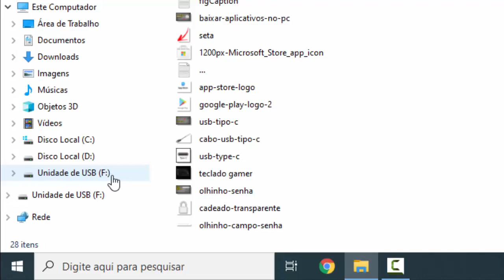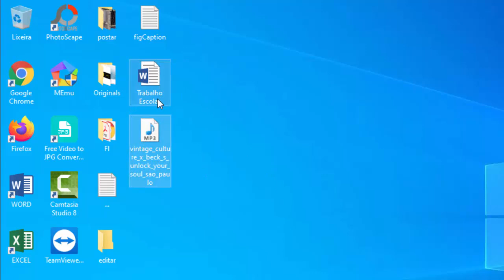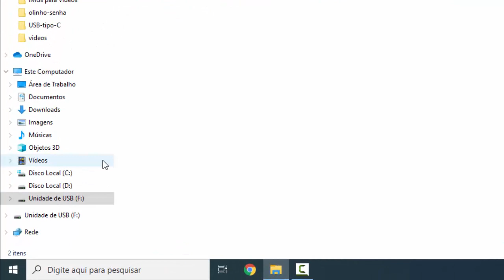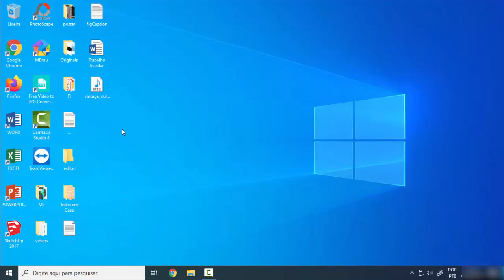Como Salvar Arquivos no Pen Drive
Saiba copiar arquivos para um pendrive.

👇 Cabo OTG Permite Usar PenDrive no Celular 👇

💎 Cabo Adaptador OTG (Na Amazon)